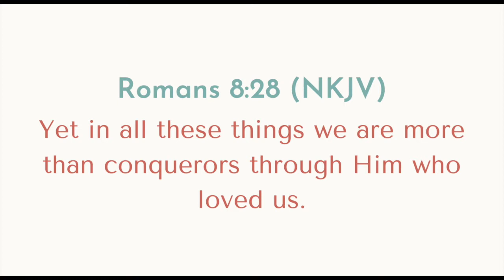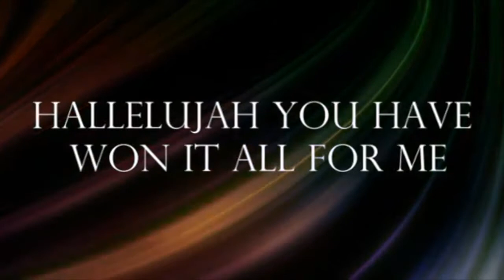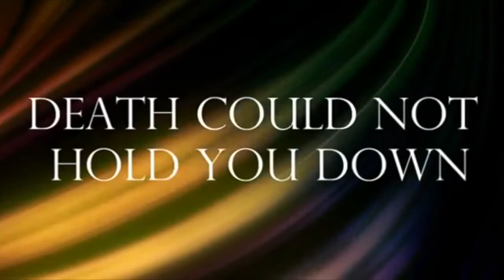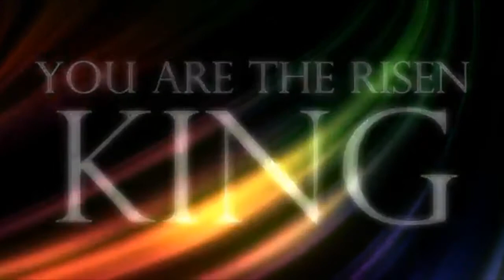Daily Encouragement with Pastor & Pastor Mrs Okunnu | November 28